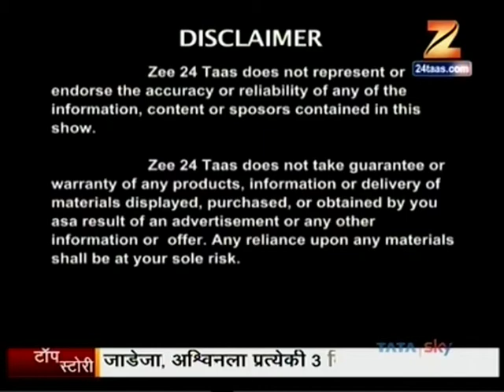Zee 24 Taas Suvarna Konkan 30 July 2017 18min 07sec 06 26am